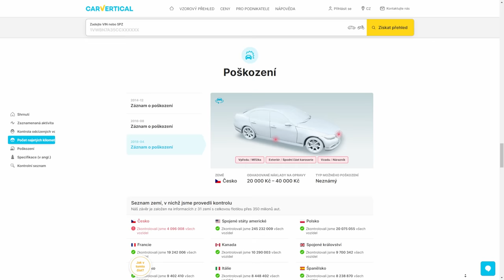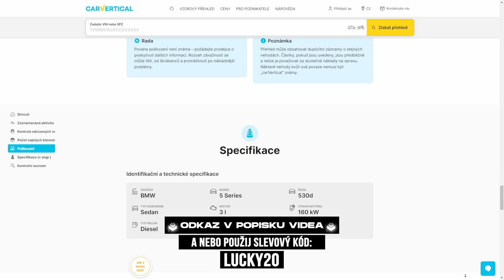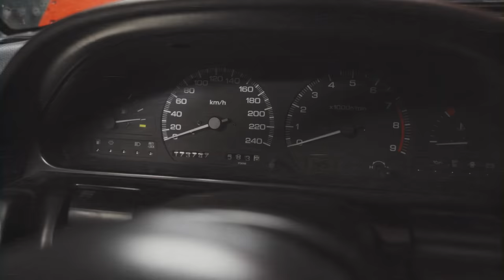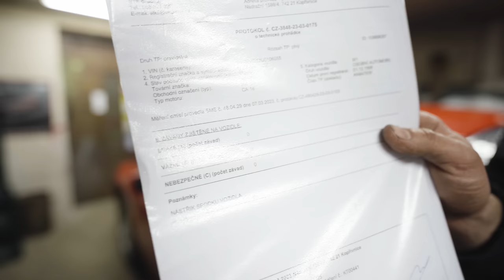Šílená 200sx Rocket Bunny a další rarita v garáži! | Garage tour